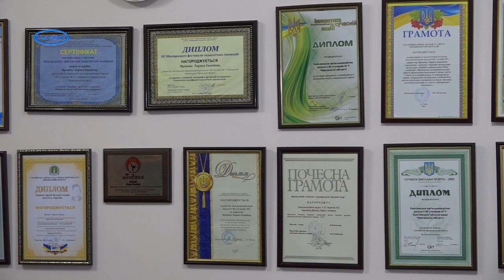Мар’яна Криворучко про нові перспективи розвитку Смілянської школи №7